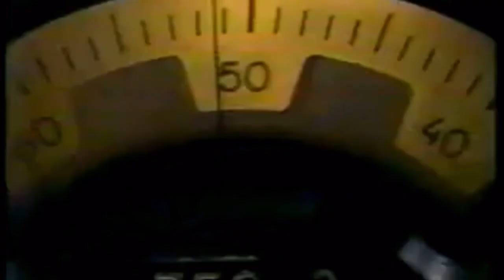Carlos “Diego” Lehder Norman’s Kay Islands